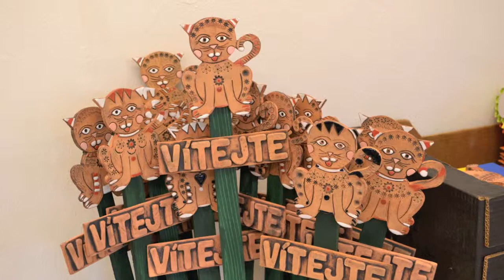Prezentace škol spolupracujících s Optysem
Výtvarné, hudební a taneční prezentace ZŠ Skřipov, ZŠ Opava Šrámkova, ZŠ Opava-Vávrovice.